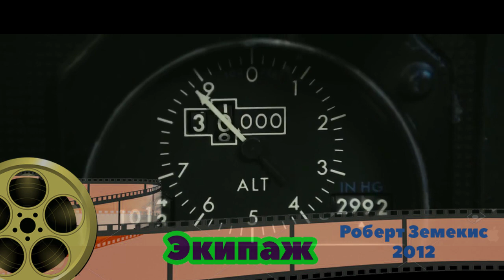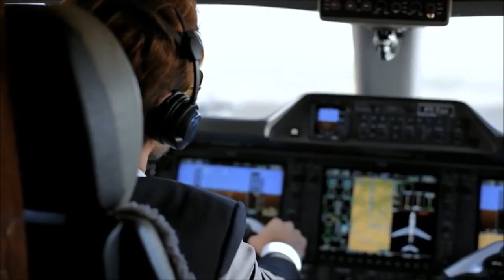ТОП 5 Фильмов о авиации и летчиках|TOP 5 Movies about aviation|CinemaLife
Новое видео)

За последнее время снято немало фильмов, посвященных авиации как гражданской, так и военной. Эта тема продолжает интересовать сценаристов, и режиссеров. И это не удивительно: сочетание героизма, отваги и зачастую трагизма — всегда будоражат и не оставляют равнодушными. Некоторые бессмертные картины, снятые в конце прошлого века стали классикой жанра и ничем не уступают современным, насыщенным спецэффектами, фильмам. Такого рода кино требует огромного объема работы: ведь «с потолка» все нюансы о тонкостях сферы авиации не снимешь. Тщательно подбирается актерский состав, проводится исследовательская деятельность. Высокого результата достигают немногие. Но лучшее могут оценить не только эксперты кино и искусства, но и мы — простые зрители.